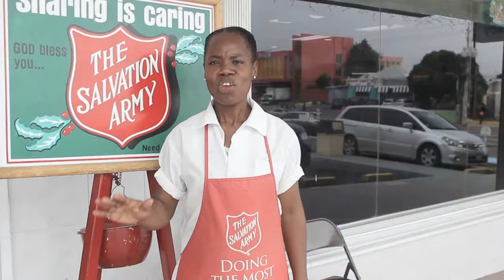Raine Seville - Think Positive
Raine Seville - Think Positive Produced by Category 5,